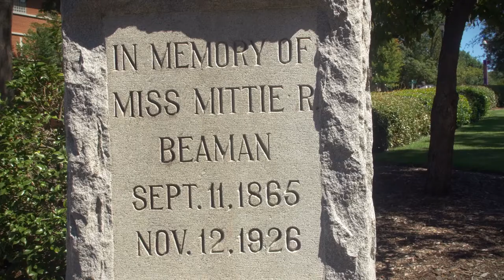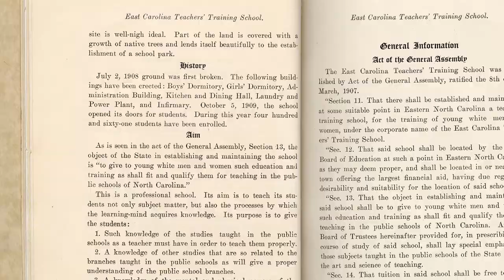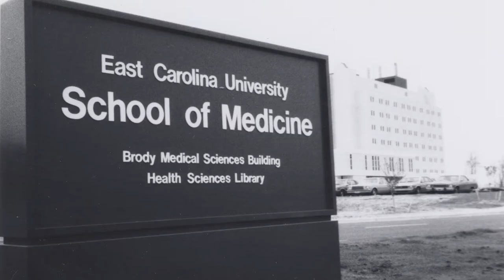Heritage Hall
Heritage Hall is a planned space that will explore the history of East Carolina University.